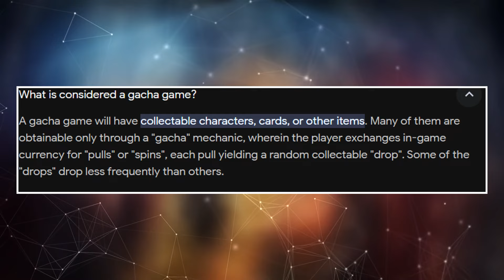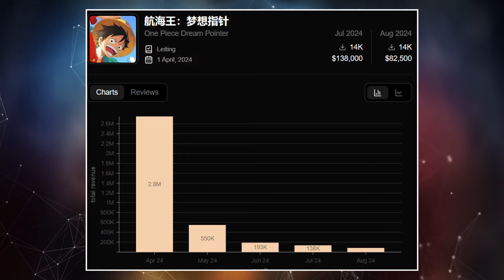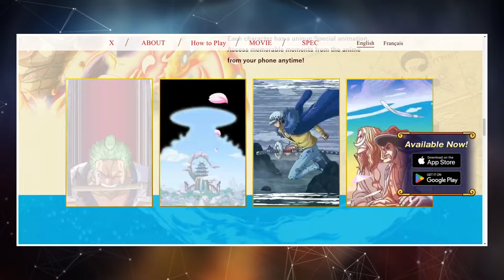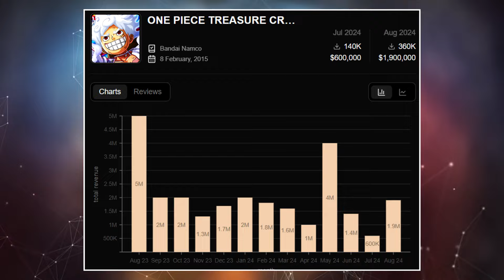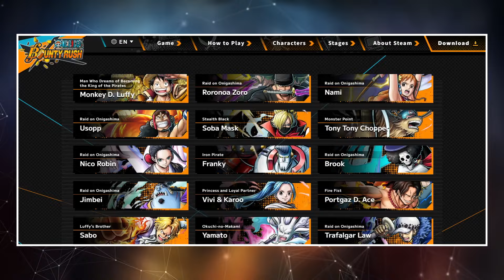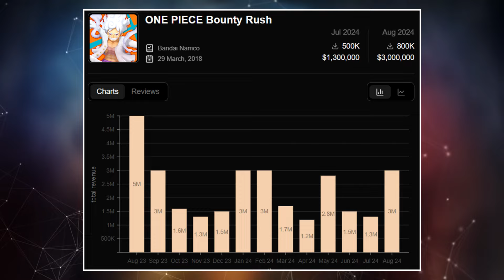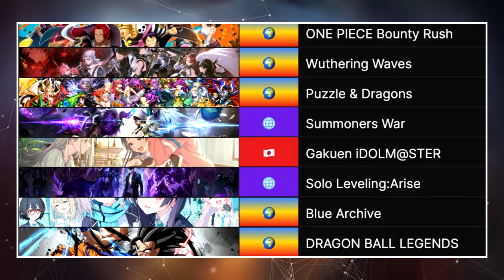What Is The BEST ONE PIECE Gacha Game?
Which is the best One Piece gacha game? Let's discuss!

0:00 One Piece & Gacha Games
1:31 One Piece Fighting Path
4:39 One Piece Dream Pointer
8:17 One Piece Treasure Cruise
12:38 One Piece Bounty Rush
16:03 Is there a clear best game?